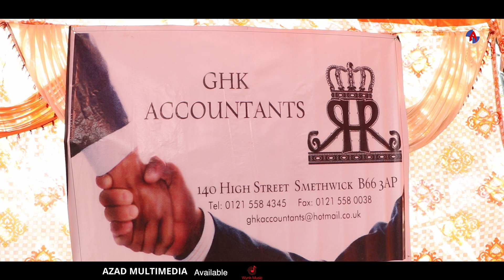Maar Ke Dabka - Hardeep Harry | Amarjit Meghowalia (canada) New Punjabi Song 2024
raka new song,gur sidhu,hardeep grewal all song